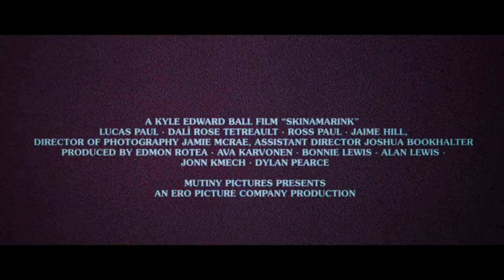Skinamarink (2022) Teaser Trailer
Fantasia International Film Festival 2022 Official Selection

A Kyle Edward Ball Film

Mutiny Pictures